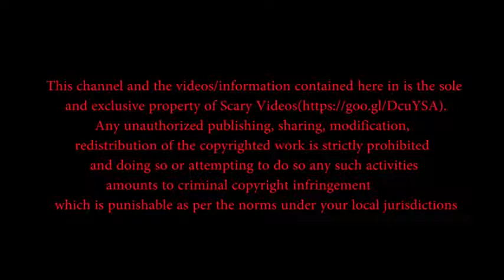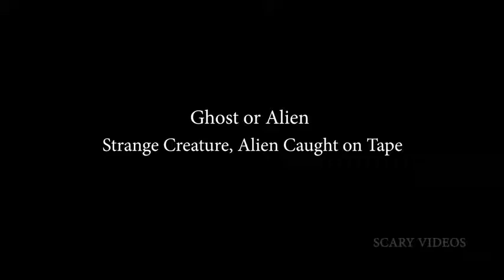Top Best Ghost Sightings Of October 2016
Top Scary Moments Caught on Camera  Scary Videos